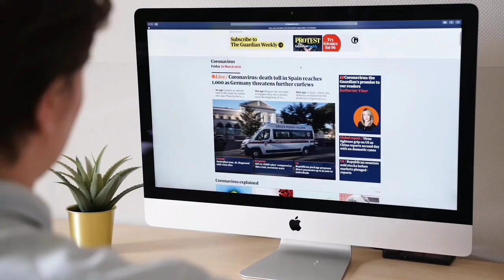Thammudu (2024) - Official Trailer Update | Nithiin, Sapthami & Laya | Venu Sriram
Thammudu is an emotional story of a brother who goes to any extent to safeguard his sister from multiple challenges in her life.
Available post-theatrical release.

Production house: Sri Venkateshwara Creations
Producer(s)
Director
Writer(s): Venu Sriram
Cast